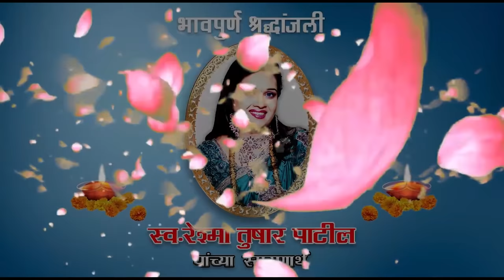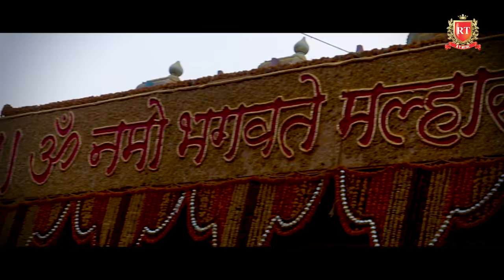Dev Majha Khandoba Malhari | देव माझा खंडोबा मल्हारी | Jai Malhar | Sanjay Patil | DJ Pamya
Producer : Tushar Patil
Vibhuti  Patil & Jeet patil Presents...
Singer : Sanjay Patil
Lyrics : Prashant Bhoir
Sangeet Sanyojak : DJ Pamya, Saurabh Mhatre
Cameraman - Editing : Roshan Bhoir

Post Production Studio :
RT DIGITAL RECORDING STUDIO  - 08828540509

तुम्ही बनवलेला AUDIO किंवा VIDEO आमच्या YOUTUBE चॅनेल वर प्रकाशित करण्यासाठी आमच्याशी संपर्क करा .